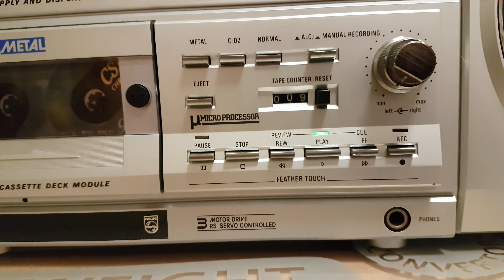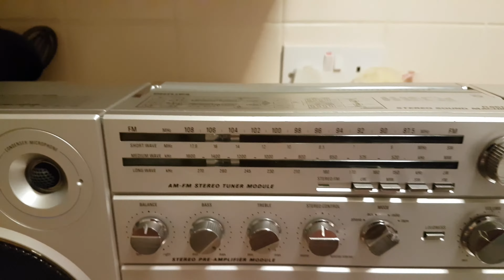Philips D8614 Stereo Radio Cassette Recorder - December 2016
Well I Finally Found A Nice One!!

Been searching for a long time, since I began collecting stereo's

From 1982 it's the beautiful Philips D8614 in lovely Silver :-)

It deserves an absolute pop classic from the same year!